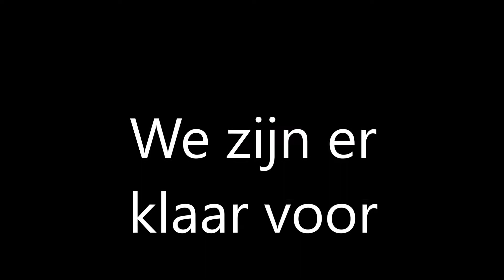6A De Stadspoort : winterpret